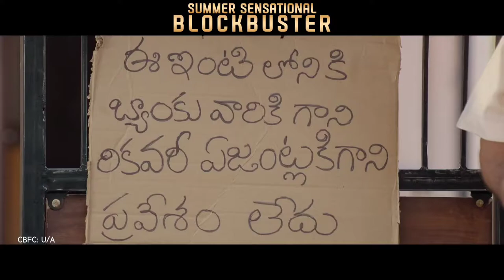sarkar vari patta movie back to back comedy scenes Telugu mahesh babu Keerthi Suresh